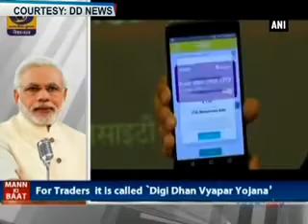PM Modi plays a Santa, launches ‘Lucky Grahak Yojana’, ‘DDhVY’ for consumers, small traders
New Delhi, Dec 25 (ANI): Prime Minister Narendra Modi wished people a merry Christmas and played a Santa by launching two schemes on Sunday namely ‘Lucky Grahak Yojana’ for consumers and ‘Digi Dhan Vyapar Yojana’ for small traders. Addressing the nation through his radio programme, ‘Mann ki Baat’, PM Modi said that the ‘Digi Dhan Vyapar Yojana’ is mainly for businessmen encouraging them for cashless transactions. PM Modi said it is surprising to see that almost 30 crore people have RuPay cards of which 20 crore belong to poor families. He further went on to add that cashless transactions have increased by 200-300% in the recent times following the demonetisation move.